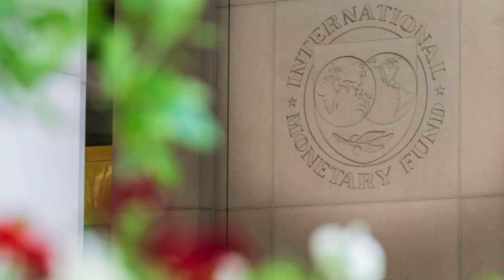NOTICIERO TELESUCESOS 04 DE OCTUBE 2021